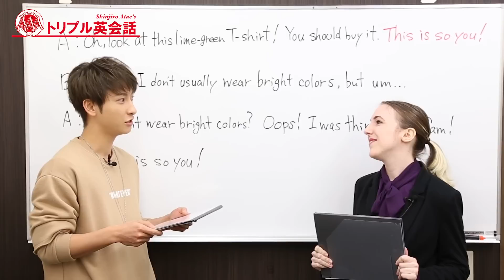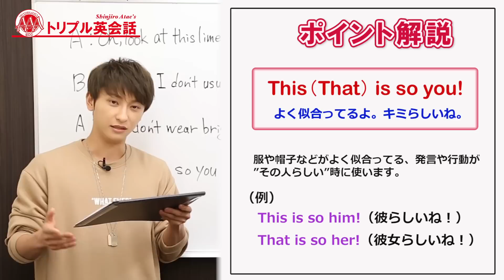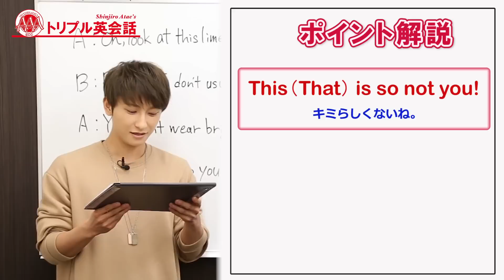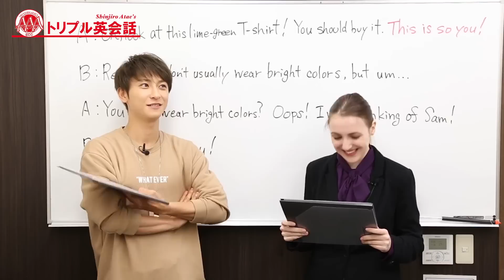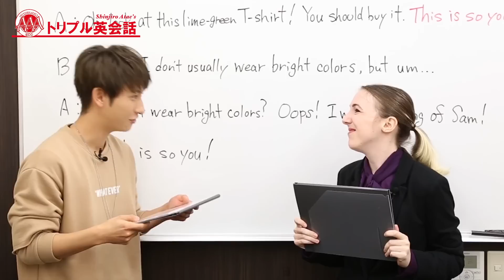AAA與真司郎 トリプル英会話 #9 「This is so you!」 presented by ECC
AAA與真司郎さんがECCのネイティブ講師とともに贈る英会話ミニレッスン「AAA英会話(トリプル英会話)」。

第9回のフレーズは「This(That) is so you!」。
このフレーズを使った英文を作って、「 aaakaiwa 」を付けてツイートしよう！